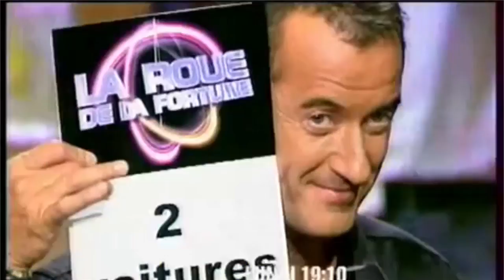"La roue de la fortune" : les incroyables aveux de Dechavanne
Alors que l'affaire Chiabodo/Intervilles vient de refaire surface, Christophe Dechavanne a fait une étonnante révélation dans les Grosses têtes sur RTL. L'animateur a avoué avoir lui aussi triché lorsqu'il présentait "La roue de la fortune" entre 2006 et 2011. "J'ai triché pour aider des candi­dats. C'est la seule chose que j'ai faite. Comme j'avais l'habi­tude, au bout d'un moment, de voir le rythme de cette roue, je savais quand on la lançait, où elle allait à peu près, donc j'aidais le candi­dat en lui indiquant un peu", reconnait-il à l'antenne. Une pratique qui n'a pas beaucoup plu à la production qui n'a pas manqué de le rappeler à l'ordre. Mais Christophe Dechavanne assume totalement. "Il m'est même arrivé de souf­fler la réponse en finale pour que le gars gagne une bagnole. J'avais des agri­cul­teurs, des gens adorables qui se prenaient une jour­née de fou pour venir jouer". Des petits coups de pouce qui ont fait le bonheur de plusieurs candidats.